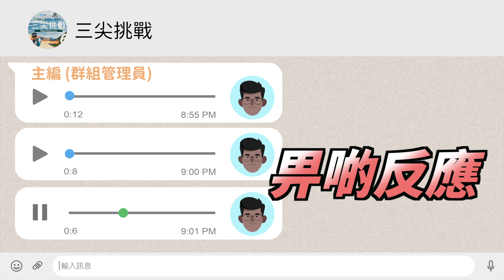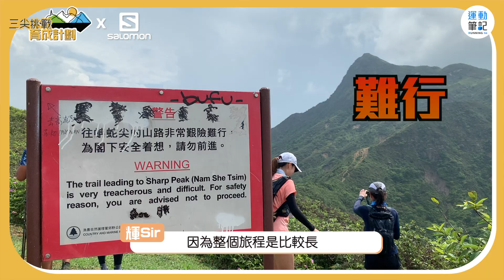【三尖挑戰育成計劃】@shiho.ng 山系KOL越野跑育成！黄浩輝傳授畢生越野跑之學！上青山熱到流露真性情！但係主編竟然唔小心...｜釣魚翁/青山篇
【三尖挑戰育成計劃】@shiho.ng 山系KOL越野跑育成！上青山熱到流露真性情！但係主編竟然唔小心...

「三尖挑戰 六日越野跑育成計劃」集合一班熱愛越野跑嘅朋友仔，我哋專誠邀到越野跑教練黄浩輝 輝Sir @fai.wonghofai 開班授徒，輝Sir更加將自己畢生所學嘅都濃縮哂！教哂俾同學仔！

初初喺IG見到Shiho，發現原來呢個外表斯斯文文嘅女仔竟然都有參加過越野跑比賽，不過睇返佢成績，就知Shiho跑山功力有待提高啦！所以我哋搵嚟輝Sir Train Train佢，務求調教Shiho成為「越野跑之達人」！

到底Shiho可唔可以學成輝Sir畢生嘅越野跑之學呢？主編到底又發生咩事呢？記得睇哂成條片啦！

睇完有冇腳痕痕呢？想唔想一齊學呢？

撳埋鐘仔，即時收新片通知！

運動筆記關鍵字 ►
香港三尖/ 越野跑 / 黄浩輝 / ShihoNg / WongHoFai /羅港三尖 / 長跑訓練 / 跑步／跑姿／跑步姿勢／跑步減肥／減肥／訓練／跑步拉筋／馬拉松／馬拉松訓練／行山／行山好去處